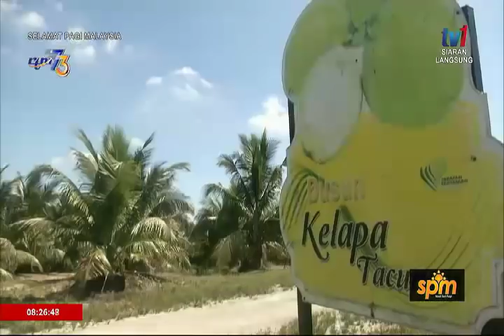SPM 2019 – BINGKISAN: TAMAN PERTANIAN JOHOR [18 APRIL 2019]